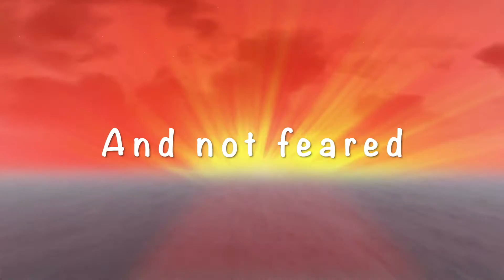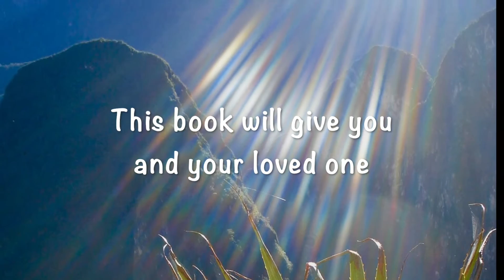Tranquil Transition Book Trailer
A New Compassionate Self Help Book for Caregivers of Loved Ones Entering Hospice, Palliative Care, or any End of Life Situation.
This book gently walks the reader through the different stages of the end of life process, giving helpful advice, tips, and prayers.
In this difficult time, many people are unsure what to say or do when approaching the “traveler” (patient) or caregiver. This book can be given as a gift and would be good for all family members to read, as it helps the reader to understand what is happening, what to expect, and how to help; in a peaceful way.
This book is adorned with artwork from around the world, in soft tones and hues. There are prayers for each of the stages, and a section on utilizing the five senses in caring for your loved one with lists of ideas for each sense. At the end of the book are short readings to read alone, out loud to the traveler, or the visitors.